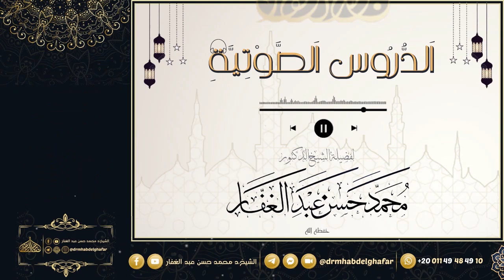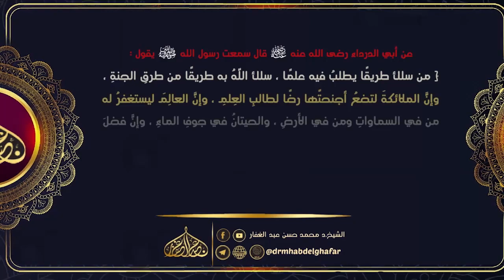صحيح البخاري - كتاب النكاح (18) باب الوصاة بالنساء & ( قوا أنفسكم ) & حسن المعاشرة 31/ 12/ 2023